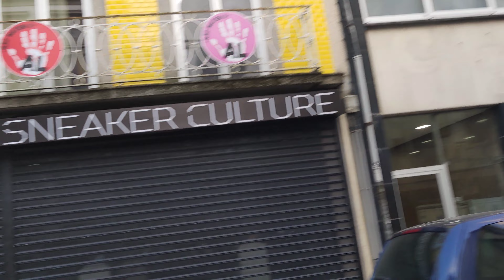Porto - Dear Porto Guest House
Porto is beautiful colourful and sunny. We are here for a short trip staying in a small apartment called Dear Porto Guest House. Its just 5 mins away ftom the city centre and good value for money. Hope you like this video.